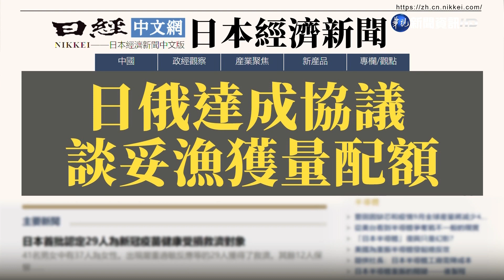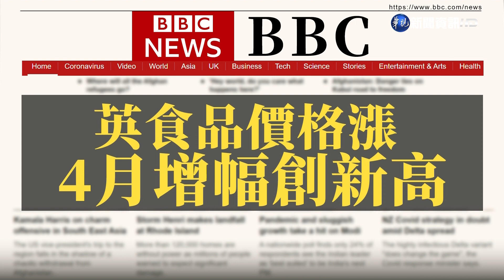全球恐慌籠罩 現金獲華爾街青睞｜華視新聞 20220426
《華爾街日報》
全球恐慌籠罩 現金獲華爾街青睞
烏俄戰爭、中國疫情、還有各國通膨引發全球恐慌，原本不受投資人重視的「現金」，最近反而開始受到華爾街基金經理的青睞。
日俄達成協議 談妥漁獲量配額
在日本加強制裁俄羅斯的背景之下，日俄兩國，針對北海道海域，鮭魚和鱒魚漁貨量的上限、以及日本須支付給俄方的合作費用等內容，已經達成協議。
《金融時報》
中國房地產企業 縮減香港業務
中國房地產開發商，因為現金短缺，正在出售香港的房地產，導致香港的土地銷售、辦公室租金都受到影響。
《BBC》
英食品價格漲 4月增幅創新高
英國食品價格持續上升，研究機構指出，四月的食品價格，比一年前增加5.9%，增幅創下近11年來的新高。